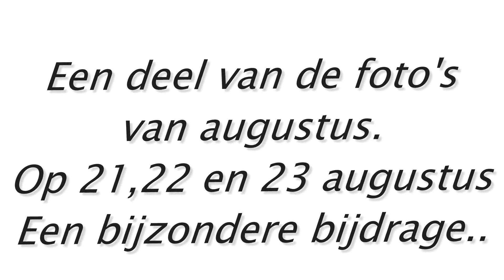2015 augustus inuithoorn